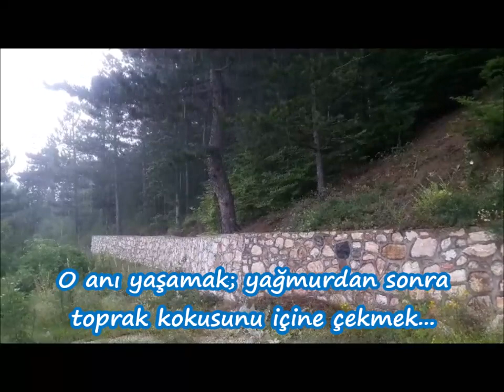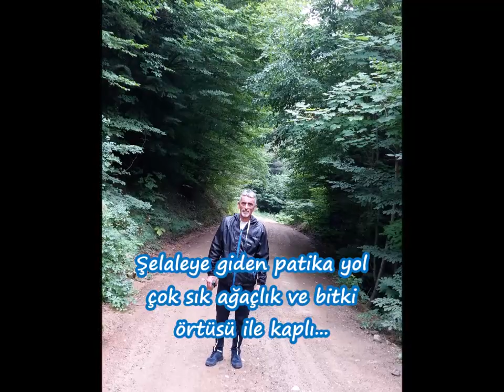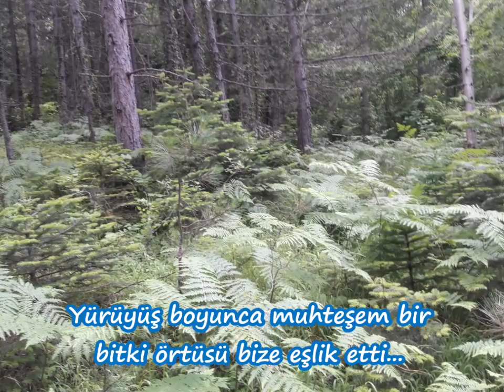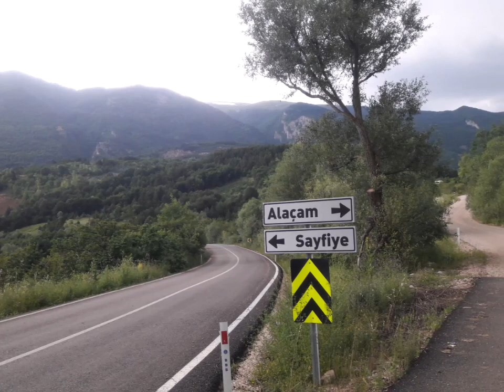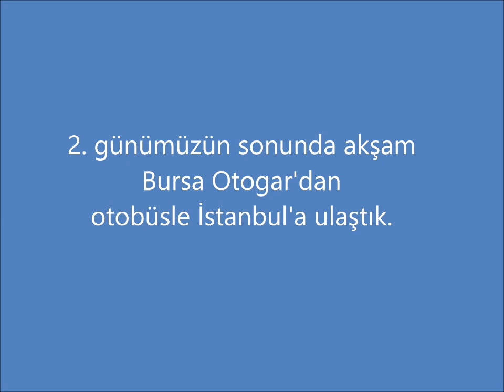BURSA ALAÇAM ŞELALESİ KAMPLI BİSİKLET TURU -2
Merhabalar; Bursa Alaçam Şelalesi Kamplı Bisiklet Gezimizin 2. bölümüyle tekrar karşınızdayız. Birinci bölümde bahsettiğim gibi bisiklet sürmenin en keyifli yanı tabiat ile iç içe olmak ve gittiğiniz yörelerin sosyal ve kültürel yaşamını daha yakından tanımanız, ayrıca yöre insanlarıyla daha samimi ve içten dostluklar kurmanızdır. Sizlerinde bir an önce bu duyguları canlı olarak yaşamanız en büyük dileğim. Gezi ile ilgili sormak istediğiniz her türlü soruyu yorum kısmına yazabilirsiniz. Hepimize sağlıklı ve bol günler dileklerimle...